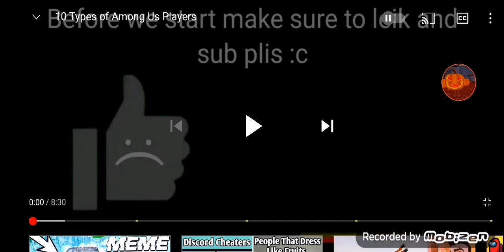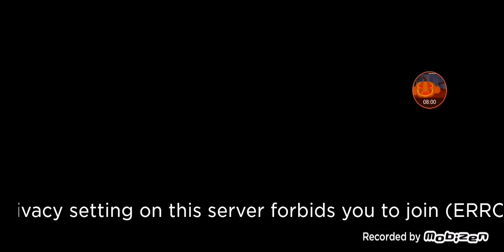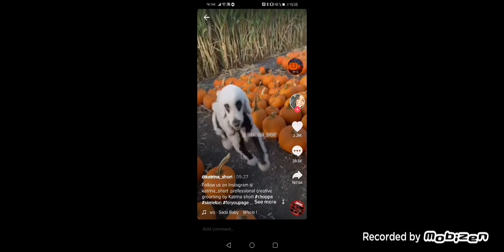piggy žaidimas su tuo metu ir kad būtų galima rasti piggy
piggy book2